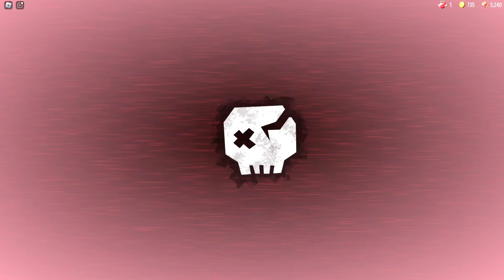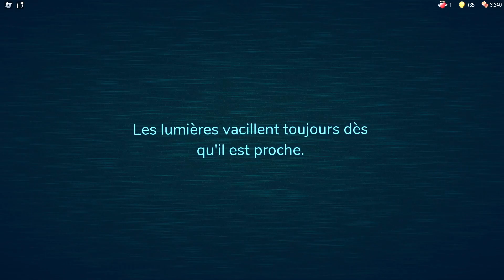JE JOUE ENCORE AVEC DES INCONNUS (et ça tourne mal)